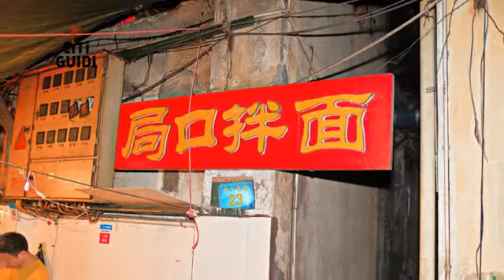[思明區] 局口拌麵 (美食)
饕客們一定深信著，酒香不怕巷子深，美食不怕環境差。這家開在深街陋巷裡的美味小吃，雖然環境真的不好，每天客人卻還是多到爆炸，這家局口拌麵藏匿在廈門最繁華中山路小巷裡，已經經營了數十年。拌麵Q勁十足，最主要是他們的醬料，甜而不膩並濃度適中，拌起來既不稠也不稀，配上自選新鮮材料的現煮湯！簡直是完美搭配，雖以拌麵為名，但另一款吃食也相當出名，那就是現燙的新鮮美食湯。餛飩、魚卷佐料豐富，任君挑選。把原料燙熟，再舀上大鍋中燙煮了倍多美味的鴨湯，鮮美無比。這裡實踐了"簡單的食材，市井的味道，也可以很美味"。